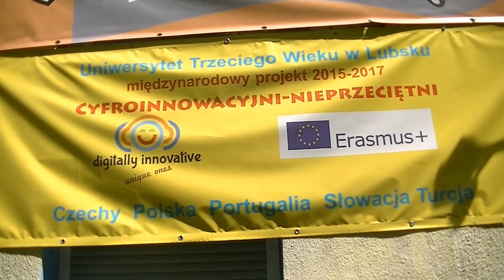Egzamin z języka angielskiego w UTW lubsko -2017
Egzamin z języka angielskiego w UTW w Lubsku. Podsumowanie nauki w ramach projektu"Cyfroinnowacyjni- nieprzeciętni" ,
Program Erasmus+, Edukacja Dorosłych 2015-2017
Projekt „Cyfroinnowacyjni-nieprzeciętni” współfinansowany w ramach programu Unii Europejskiej Erasmus+”.
Film odzwierciedla jedynie stanowisko autorów i Komisja Europejska oraz Narodowa Agencja Programu Erasmus+ nie ponoszą odpowiedzialności za zawartość merytoryczną. Publikacja bezpłatna.